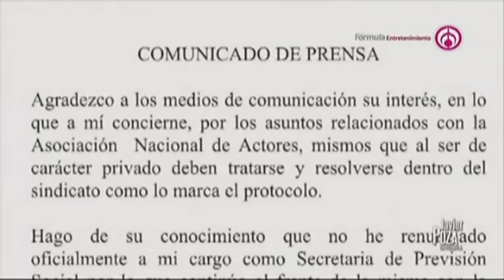Cynthia Klitbo llama "misógino" a Jesús Ochoa